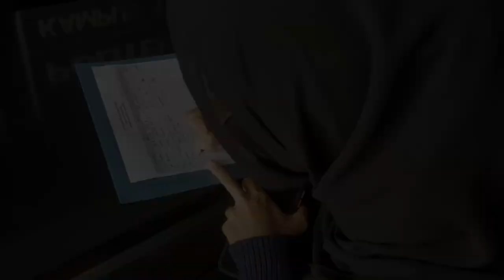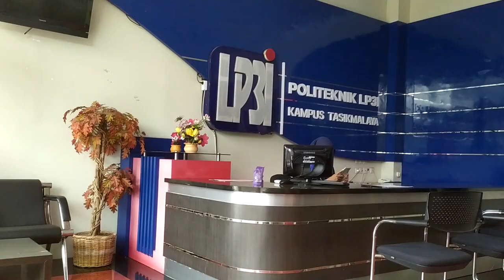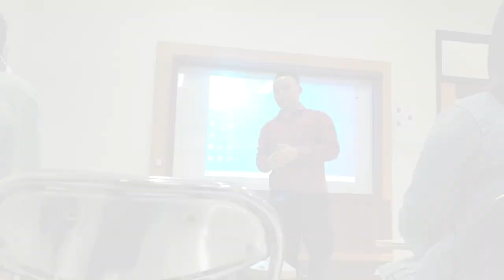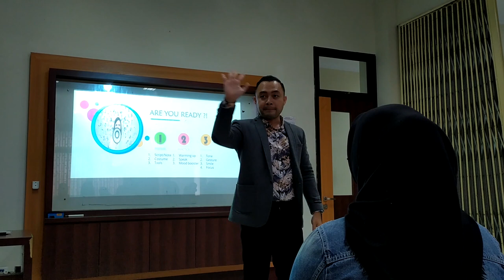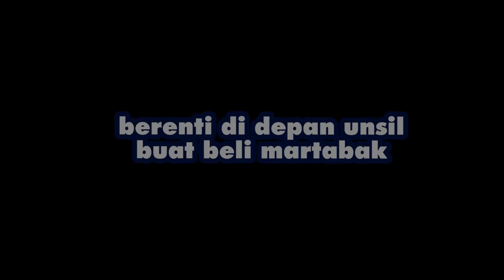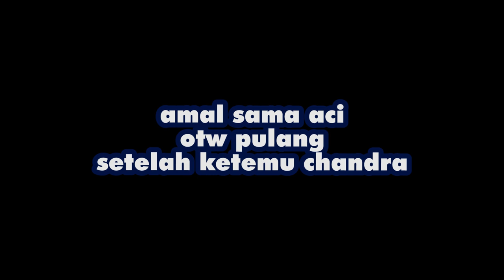A DAY IN TASIKMALAYA: PELATIHAN DI LP3i, KETEMU TEMEN" ALUMNI PKL RADAR TV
Hallo guyss!

Hari ini amal sama aci pergi ke tasik untuk pelatihan gratis bersertifikat di LP3i, engga cuma itu kitaa di tasik juga ketemu temen-temen.